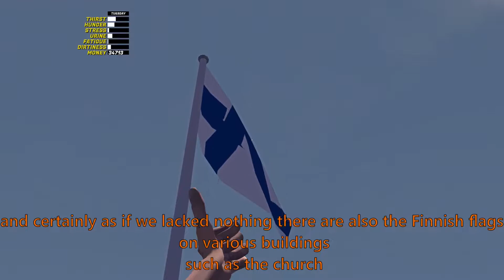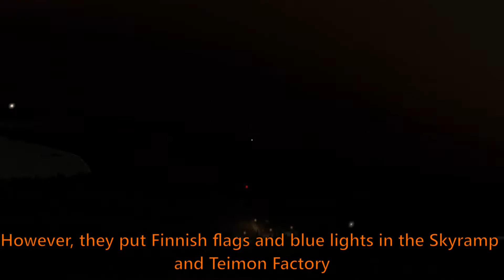INDEPENDECE DAY FINLAND - My Summer Car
Today is a very very very very special day for finnish peoples because today is they 104th anniversary independence day from 1917 to 2021 and next years...